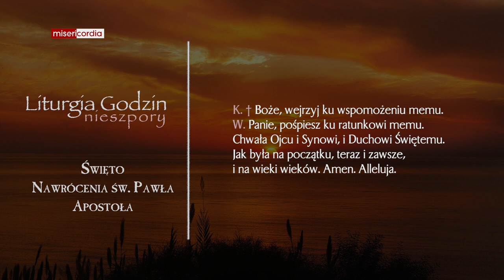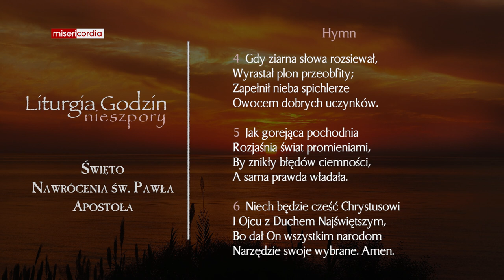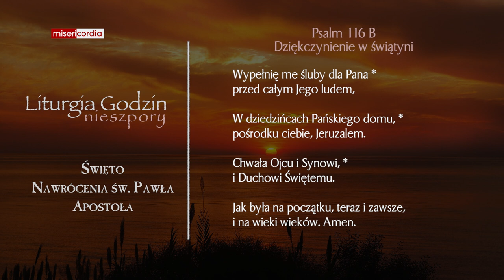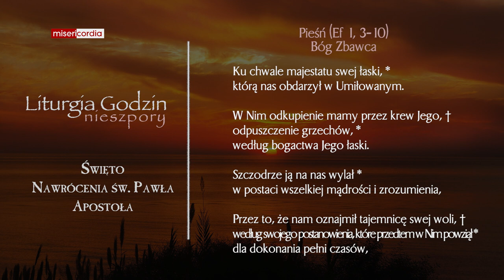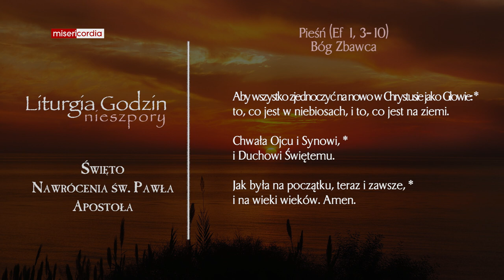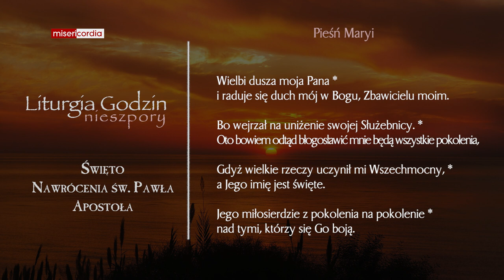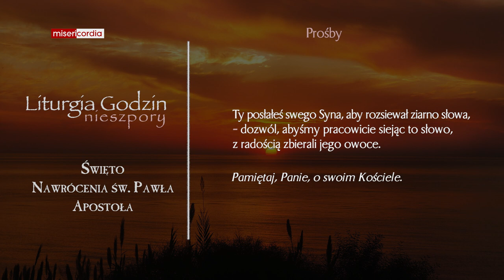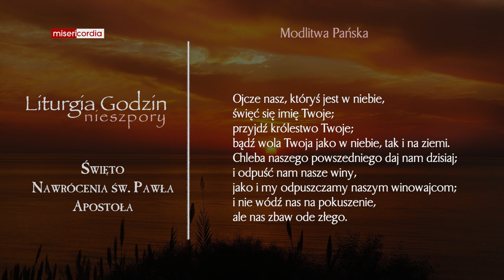Liturgia Godzin | Nieszpory | Święto Nawrócenia św. Pawła Apostoła